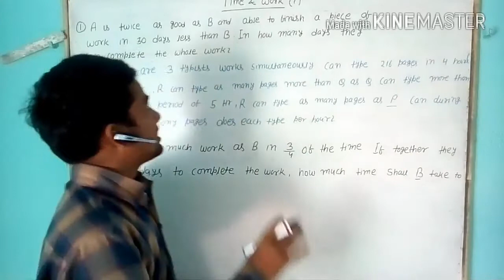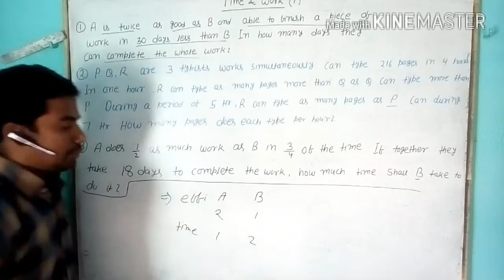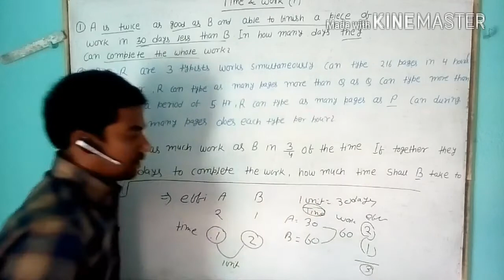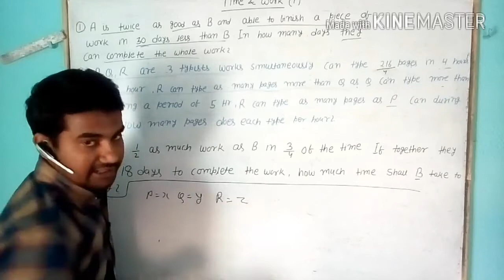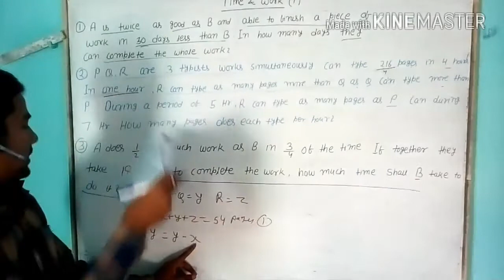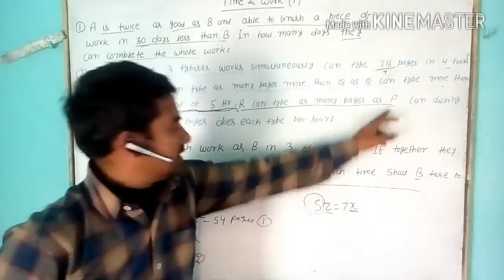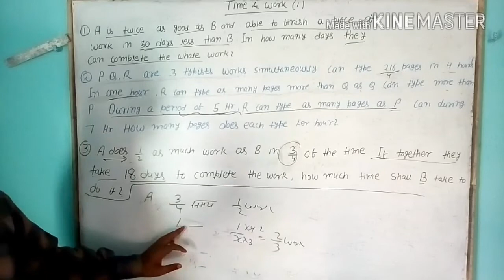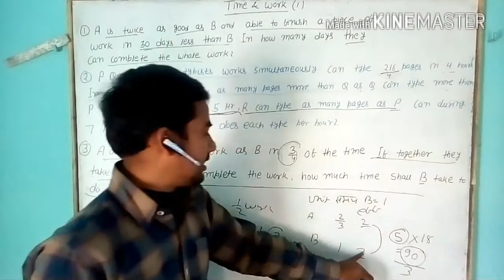Time and work short tricks(part 1)